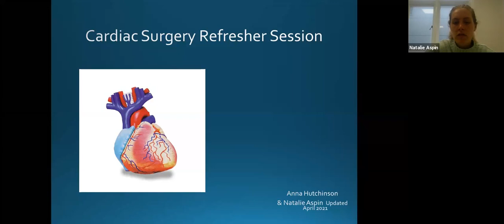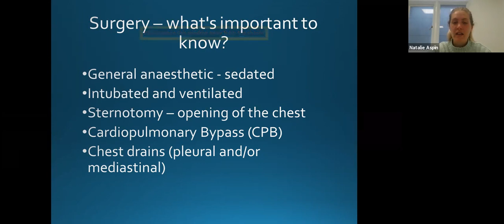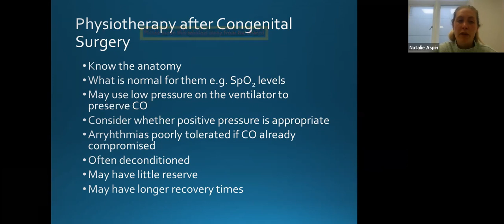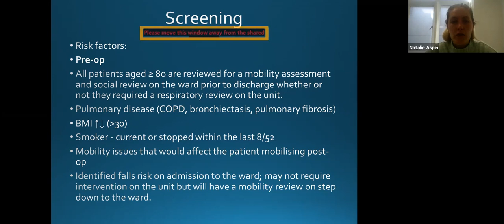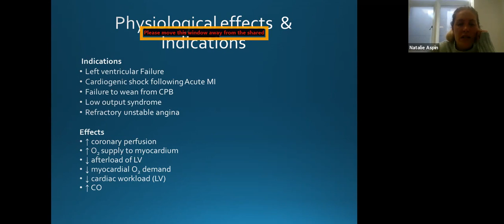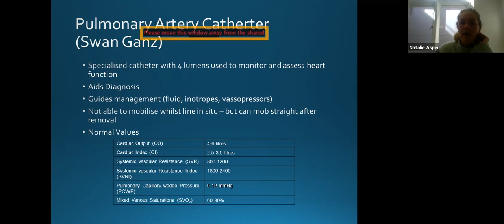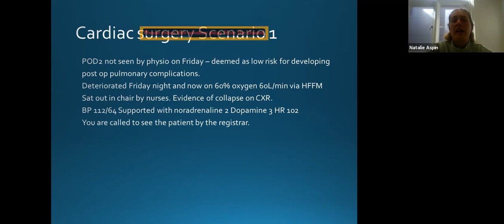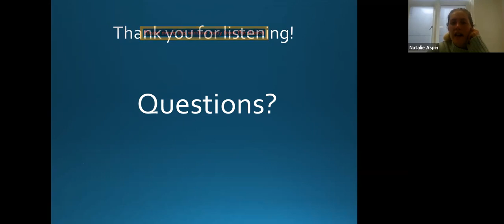Cardiac Speciality Teaching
Virtual training for staff completing on call at LGI.
Including:
Common cardiac surgery & the normal recovery pathway
Common problems following Cardiac Surgery
Contraindications & cautions with cardiac patients
Case studies
Common Out of Hours situations